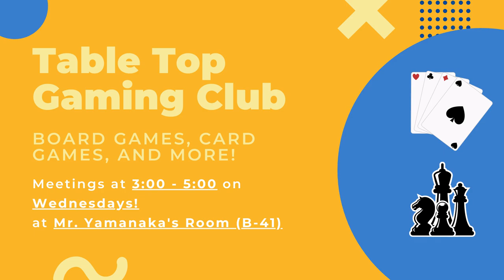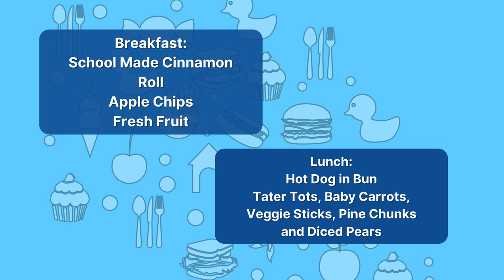08/31/2021 KVIKS TV Morning Bulletin